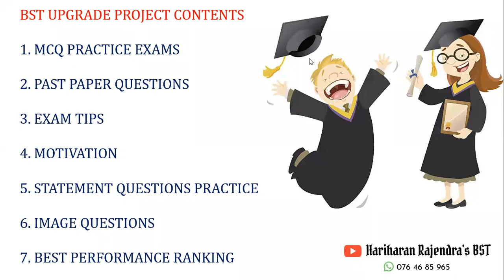BST UPGRADE PROJECT INTRO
MIT - PUTTALAM
HEC - KURUNAGALA

THANKYOU
REGARDS